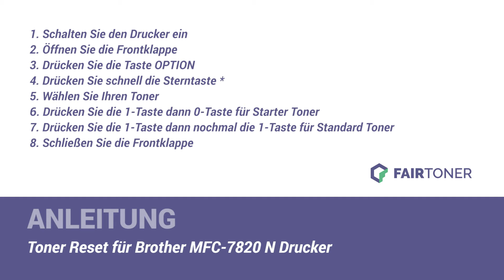Anleitung: Brother MFC 7820 N Toner Reset ✅🛠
How-to: Brother MFC 7820 N Toner zurücksetzen ✅🙂 Der Toner wird nicht erkannt? ❌ Hier finden Sie die Toner Reset-Anleitung als Tutorial für Ihren Drucker 💡🛠 Einfach den Toner zurücksetzen ✅ neu erkennen ✅ und weiterdrucken.